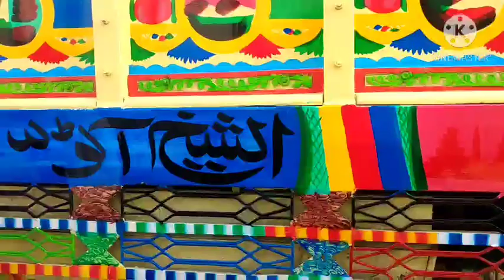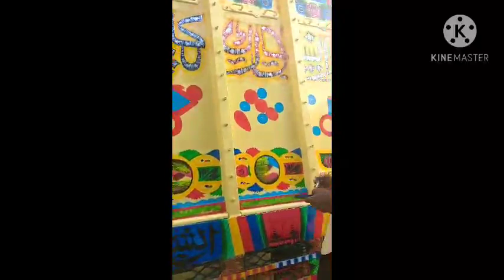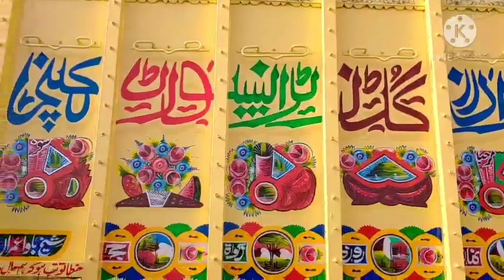truck art design sumundari in sheikhupura at ustad akram spray penter sheikhupura